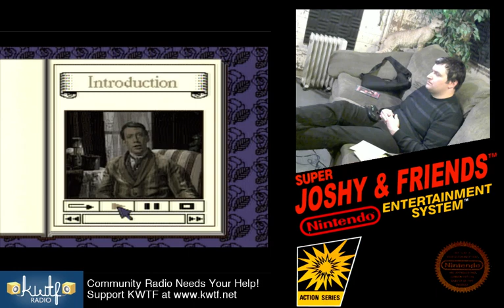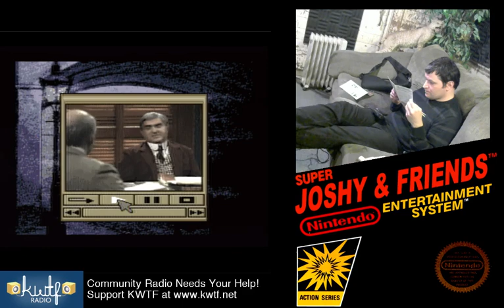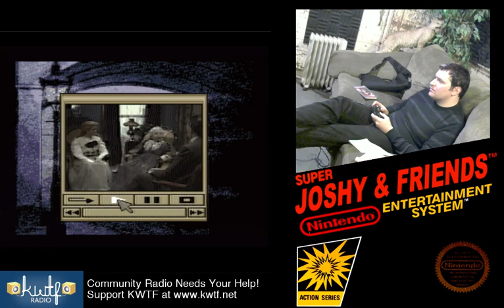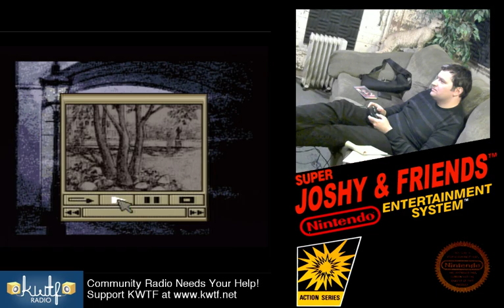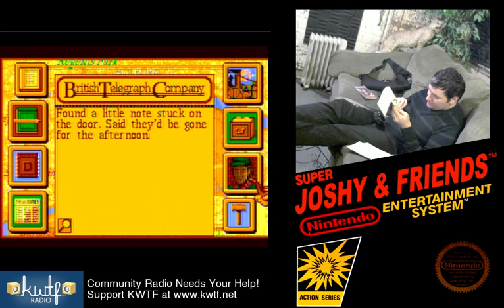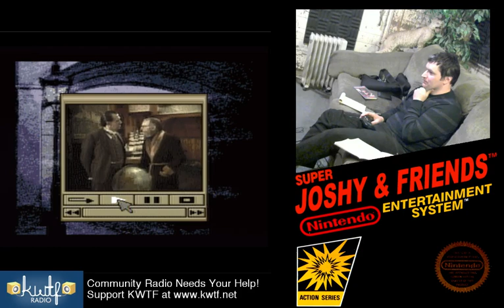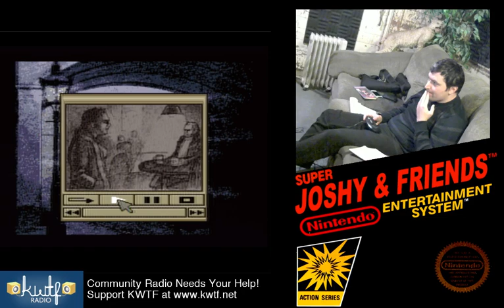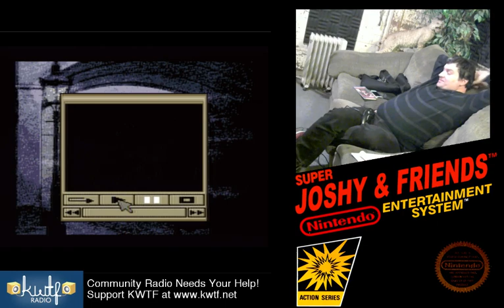Sherlock Holmes Consulting Detective II: The Two Lions - 1 / 2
First time playing this or any Sherlock Holmes game. I'm joined in the chat by Stevie and Jay who help me solve the case.